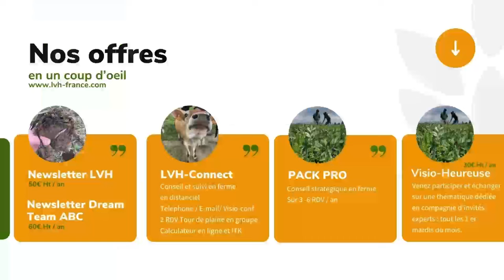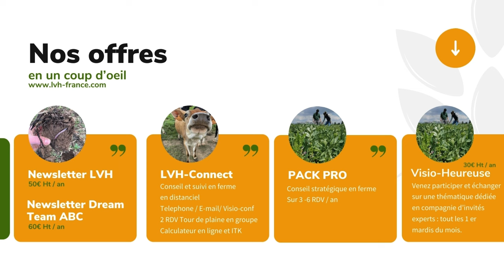Essaie méteil : développement des modalités dans les cannes de maïs